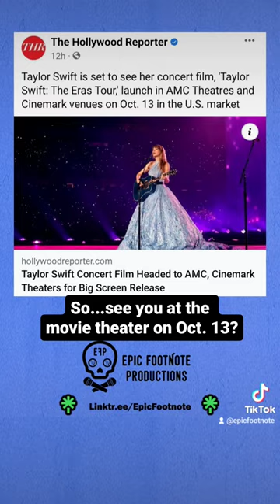Taylor Swift Eras Tour Hitting Movie Theaters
So will you be hitting the movie theaters on October 13 to see TaylorSwift TheErasTour on the big screen? May be easier to get tickets to that as opposed to the actual concerttickets (or at least cheaper)... hear a past episode of "Am I Missing Something?" where we dive into the Ticketmaster fiasco to understand why